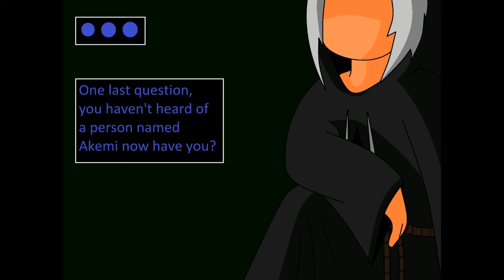Life and Death - Part 2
Special thank you to my good friend SmolWolfee (female voice). Make sure you check out her channel as well!